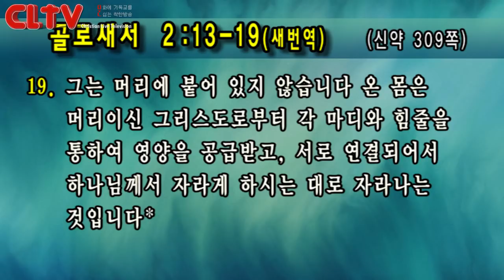CLTV 파워메시지ㅣ2019.2.10 주일설교ㅣ선한목자교회(유기성 목사)ㅣ'오직 주님만 의지하라'